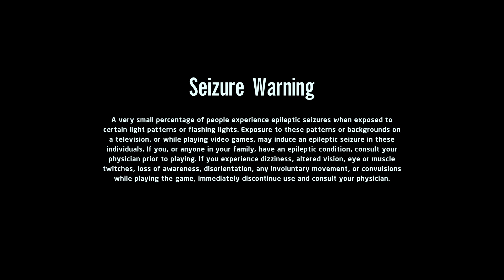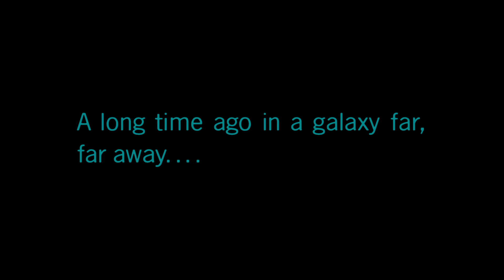LEGO® Star Wars™: The Skywalker Saga_20220406110252